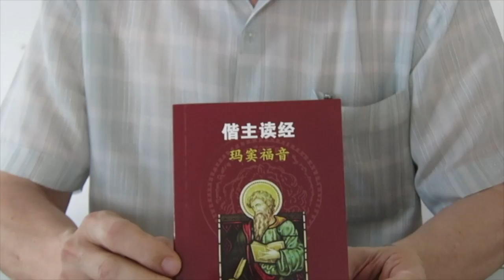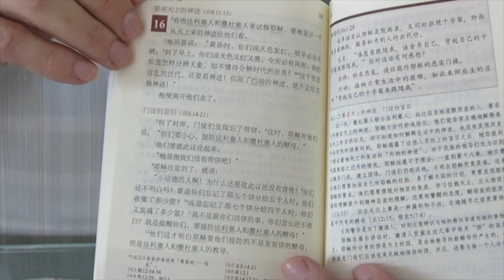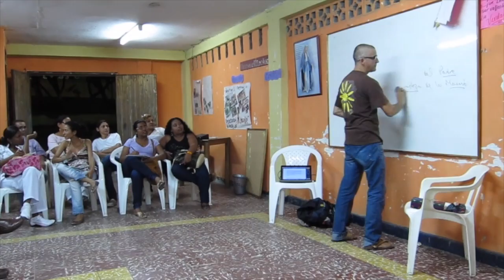Rasgo Identidad claretiana: Oyentes y servidores de la Palabra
Rasgo de la Identidad claretianas